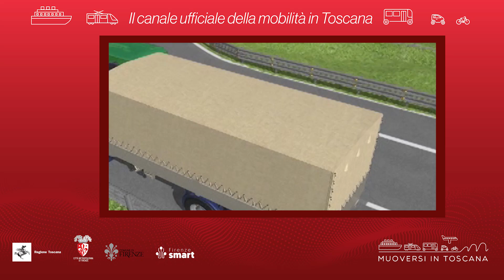Muoversi in Toscana - Edizione delle 10.30 del 1° ottobre 2024